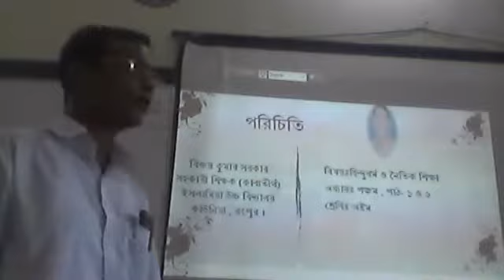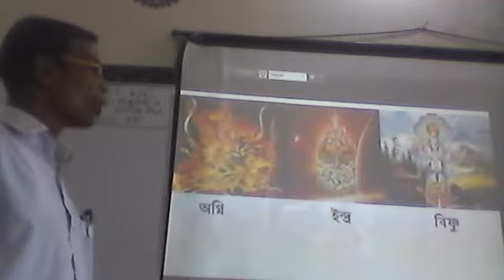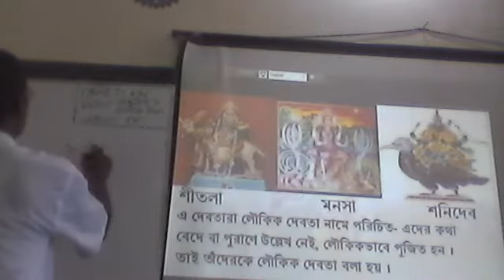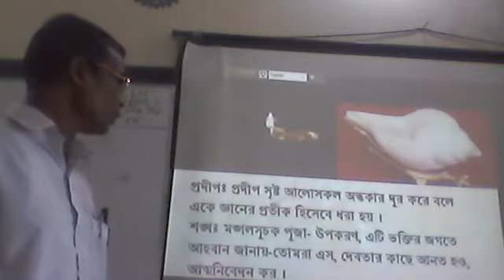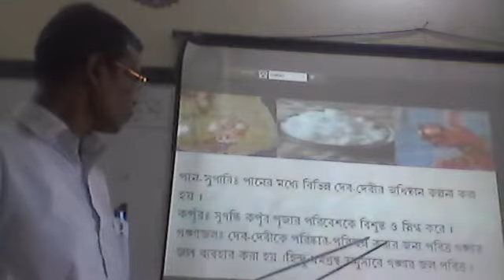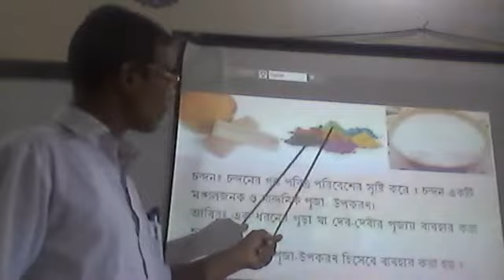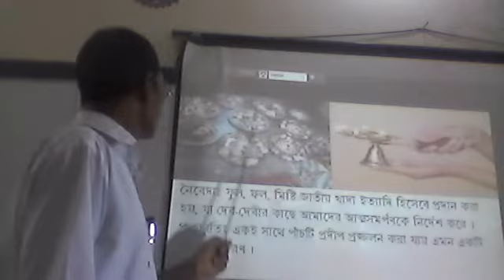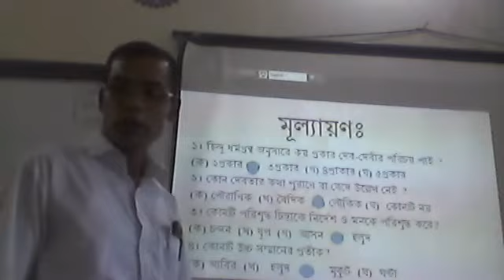হিন্দু ধর্ম ও নৈতিক শিক্ষা, অস্টম শ্রেণি, পঞ্চম অধ্যায়, পুজার উপকরণ